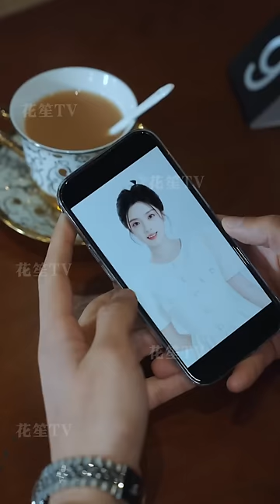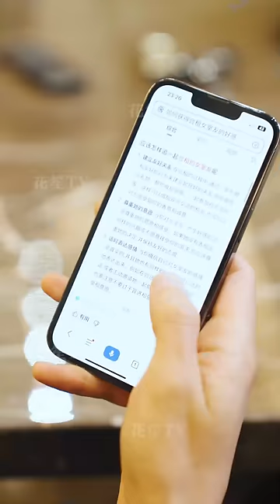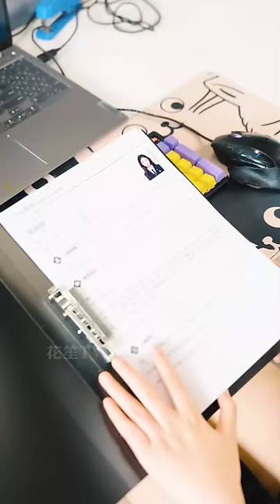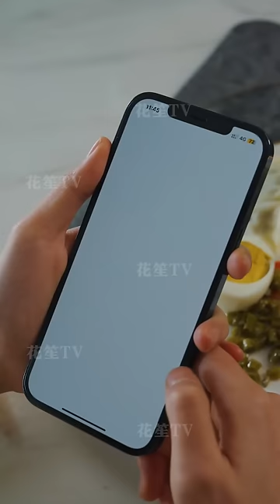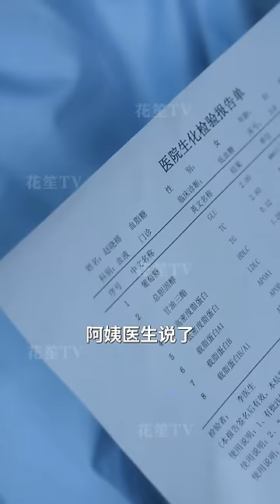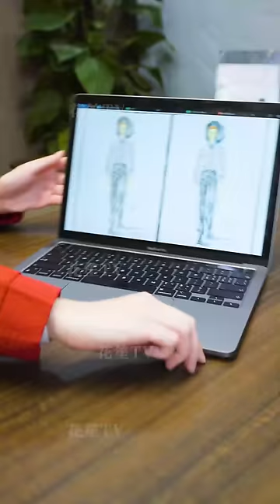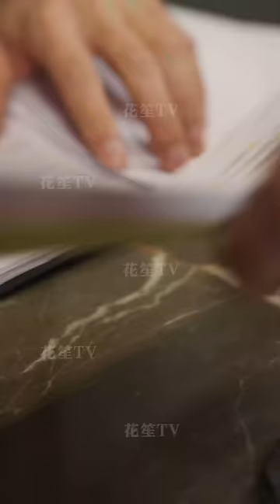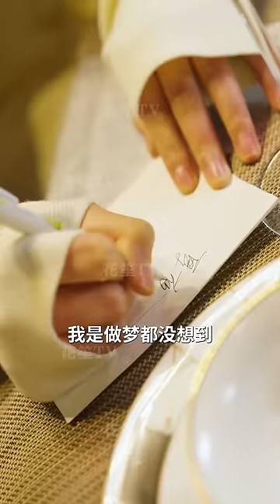【Multi Sub】[FULL |租来的男友是千亿继承人] 她租了一個男朋友來參加前任的婚禮，但她帶的男人竟然是…